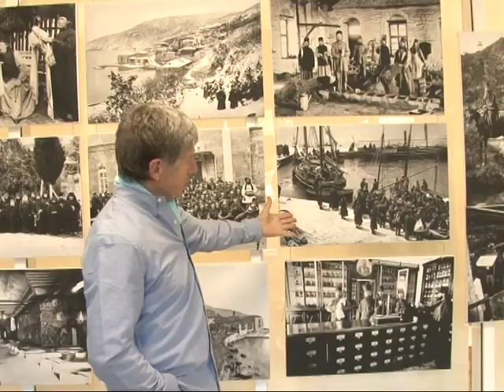Про город 22 05 2017